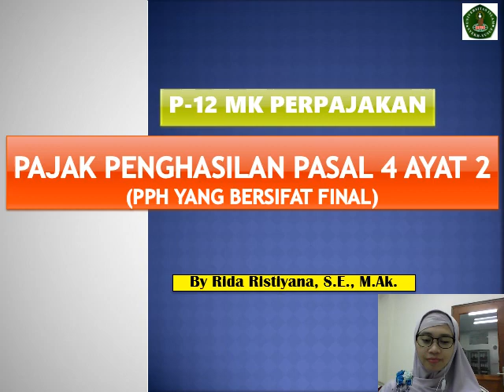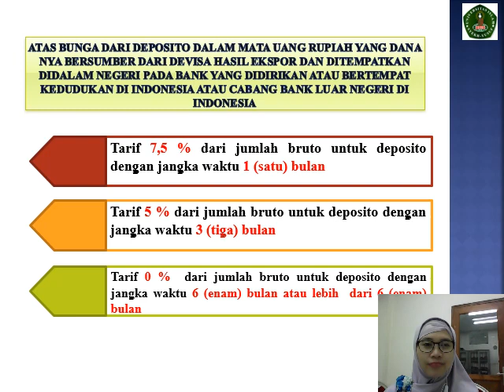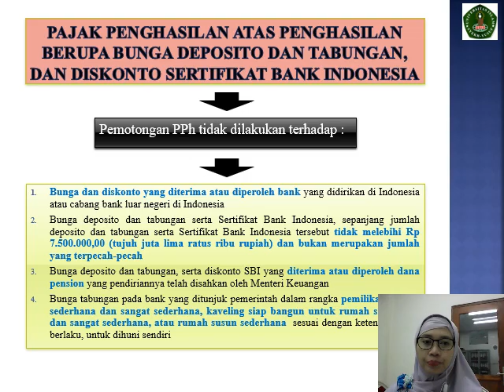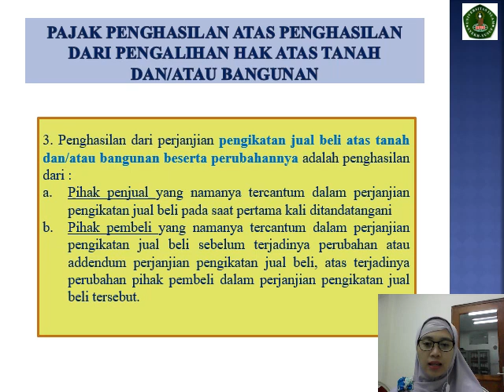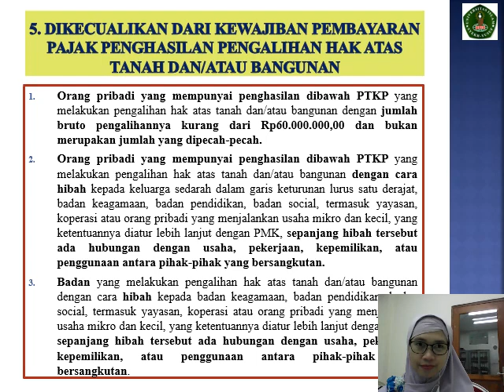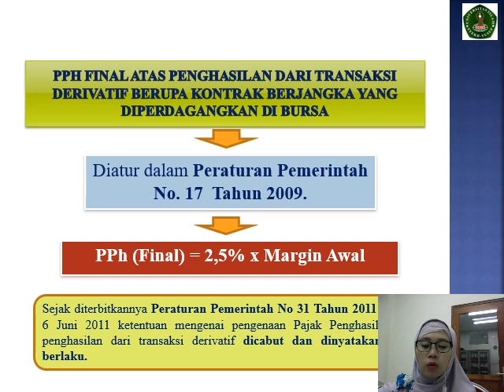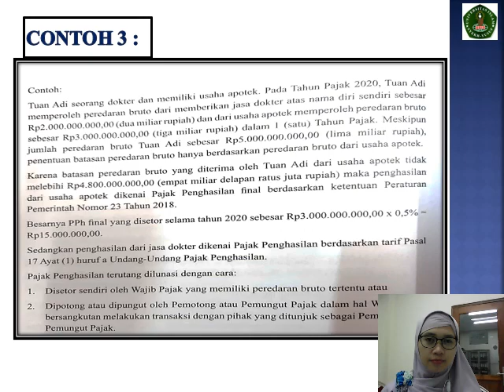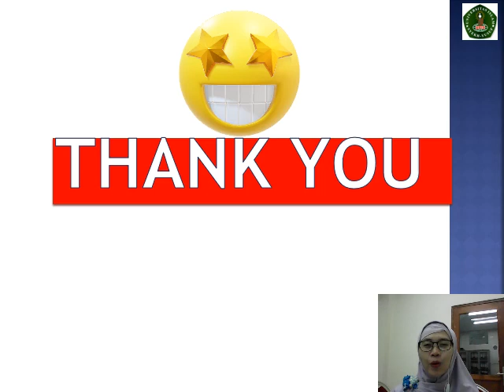P - 12 Metode Asinkronus : Pajak Penghasilan Pasal 4 ayat 2 (PPh Final) MK Perpajakan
Pajak Penghasilan (PPh)  Pasal 4 ayat 2 (PPh yang bersifat final) :
o Pajak penghasilan atas bunga, sewa, dan imbalan jasa konsultan dan imbalan jasa konstruksi yang diatur dengan Peraturan Pemerintah (PPh Pasal 4 ayat 2)
o Pajak penghasilan atas penghasilan berupa bunga deposito dan tabungan, dan diskonto sertifikat Bank Indonesia
o Pajak penghasilan atas penghasilan berupa bunga atau diskonto obligasi, Pajak penghasilan atas penghasilan berupa sewa tanah dan/ atau bangunan
o Pajak penghasilan atas penghasilan dari pengalihan hak atas tanah dan/atau bangunan, Usaha jasa konstruksi
o Pajak penghasilan atas undian hadiah, PPh final atas penghasilan dari transaksi derivatif berupa kontrak berjangka yang diperdagangkan di Bursa
o PPh atas penghasilan dari usaha yang diterima atau diperoleh wajib pajak yang memiliki peredaran bruto tertentu